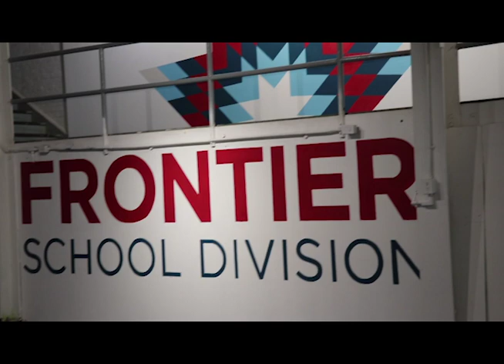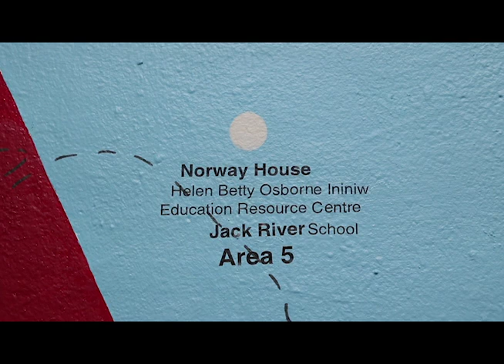Frontier School Division Annual Juries Exhibition 2020 pt 2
The Frontier School Division Annual Juried Exhibition, featuring the work of high school students from across Northern Manitoba, will run until April 14, 2020! "We are very proud of our art programs and the opportunities they provide students to express themselves," said FSD Chief Superintendent Reg Klassen. "Every year outstanding art is on display and I am in awe of the artistic gifts our students possess."